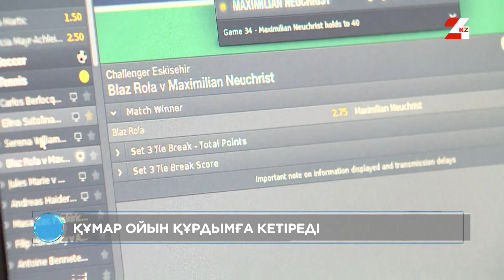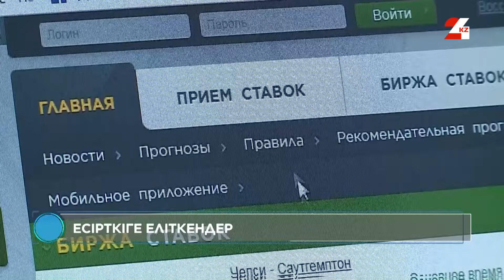Құмар ойын құрдымға кетіреді | Мәжіліс Live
Қазақстанда букмекерлік кеңселерді бұқаралық ақпарат құралдары арқылы және билбордтарда жарнамалауға тыйым салынуы мүмкін. Мәжіліс депутаттарының бастамасымен тиісті заң жобасы әзірленді.